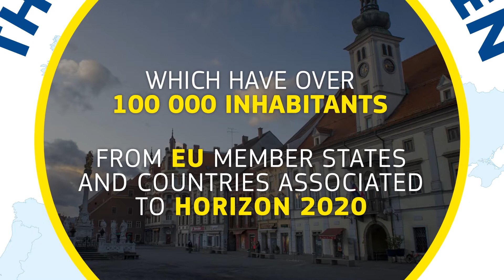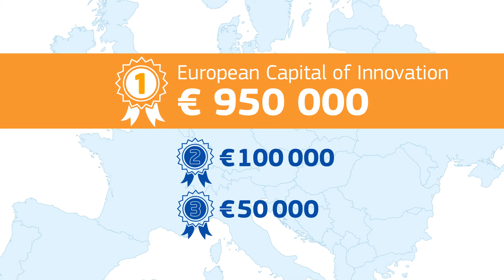The European Capital of Innovation - iCapital - 2016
After the success of the first edition of the European Capital of Innovation Award in 2014, the European Commission has launched a second, even more ambitious, edition to celebrate the European city which is building the best “innovation ecosystem”- connecting citizens, public organizations, academia, and business - with a view to helping the city scale up its efforts in this field.